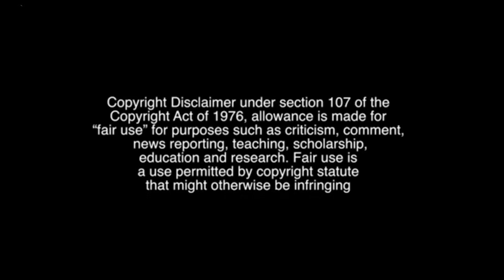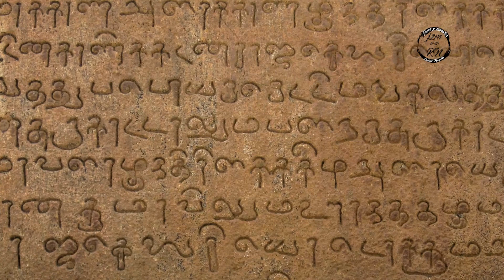2000 Year Old Dosa | History of Dosa | J2M with RN | Rahul Nagda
A dosa also known as dosai or dosha is a thin pancake or crepe, originating from South India, made from a fermented batter predominantly consisting of lentils and rice. It is somewhat similar to a crepe in appearance, although savoury flavours are generally emphasized (sweet variants also exist). Its main ingredients are rice and black gram, ground together in a fine, smooth batter with a dash of salt, then fermented. Dosas are a common dish in South Indian cuisine, but now have become popular all over the Indian subcontinent. Dosas are served hot along with chutney by tradition and sambar in recent times. Other accompaniments include chutney powder - a fine groundnut and lentil powder.